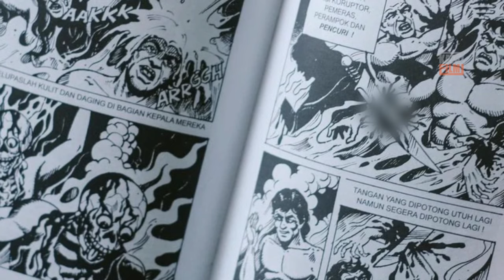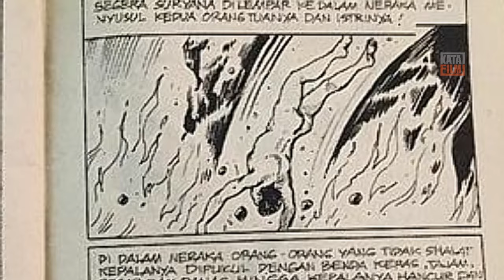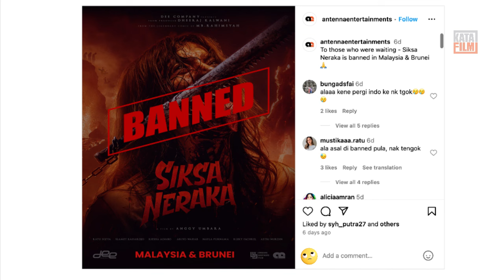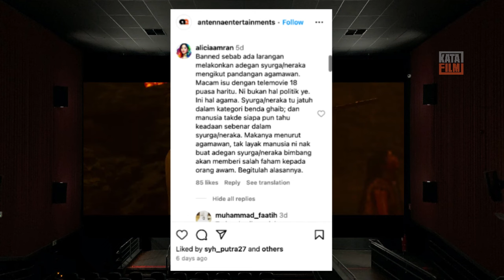BERANI KLAIM JUTAAN PENONTON FILM “SIKSA NERAKA” SUDAH BERTOBAT!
Halo Guys,

Film yang dicekal oleh Brunei dan Malaysia ini juga sarat dengan klaim-klaim promosi yang mencengangkan. Selamat menyimak!